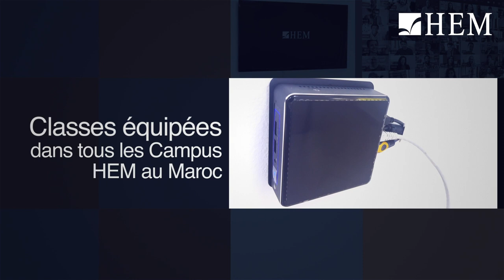Mode d'enseignement à HEM : Prêts à toutes les éventualités pour la rentrée 2020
Dans le contexte actuel de la crise sanitaire relative à la pandémie Covid-19, HEM est prête à toutes les éventualités en optant pour un mode d'enseignement 100% présentiel, ou en hybride selon les programmes, ou 100% en ligne si requis par le Ministère de l'Education, et ce avec un maintien intégral du volume horaire des cours ! Découvrez le détail.